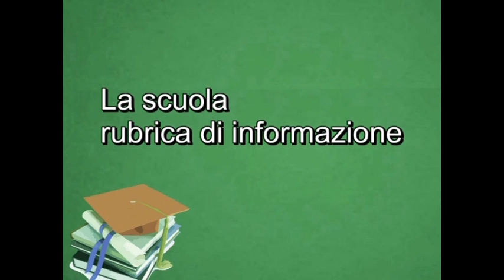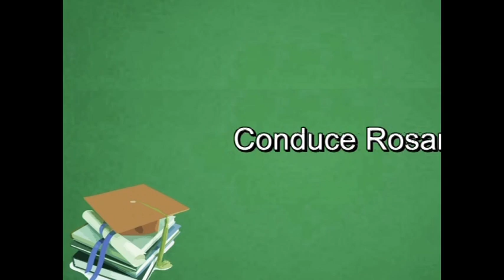Canale 176 Rubrica Spazio Scuola 18 07 2023